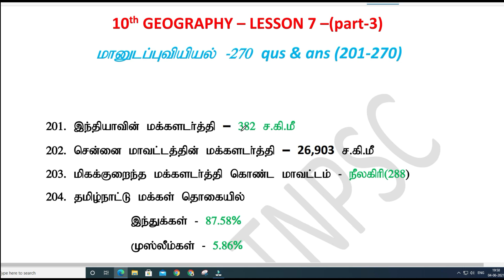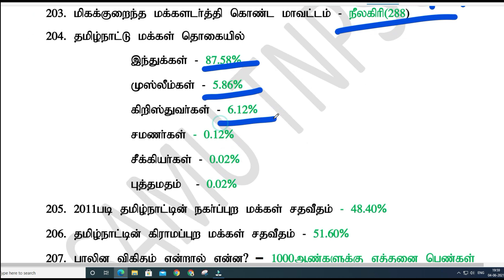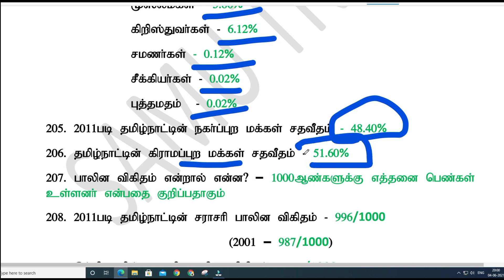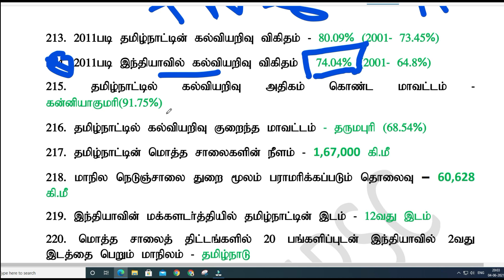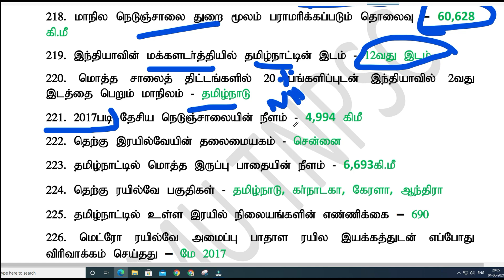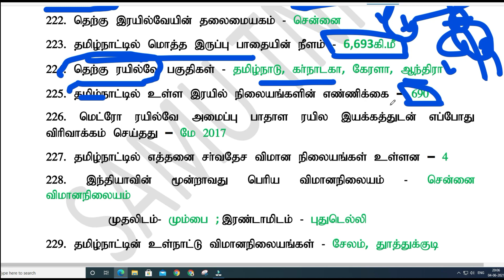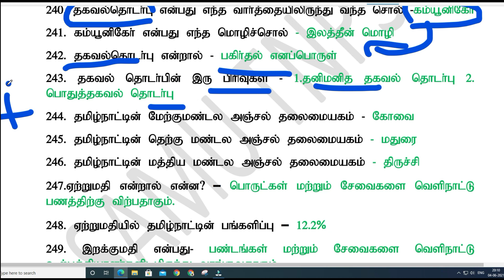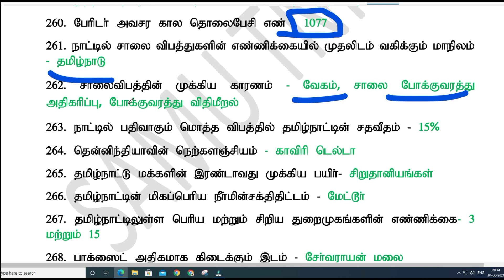மானுடப்புவியியல் Part -3/ஒருவரி வினா/10th geography Les 7/human geography/tamilnadu maanudappuviyal